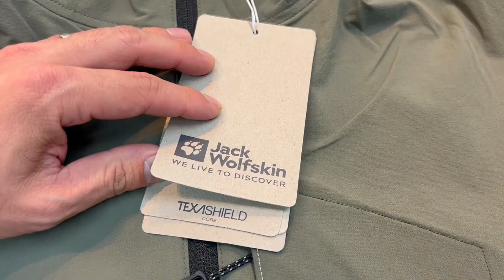5028562 JP JOYRIDE JKT V2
ジャックウルフスキン専門店「ウルフハウス」
東京・吉祥寺